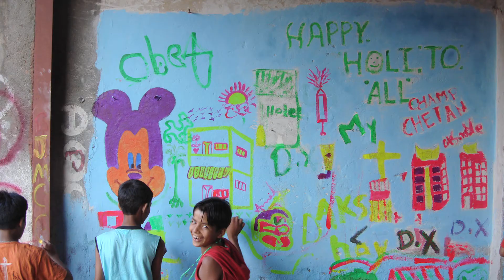Muralswallahs campaign on OrangeStreet.in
Muralswallahs, is a project that aims at making people work together to beautify their communities and giving children in neighbourhoods undergoing forceful change, a unique hands-on experience in which they are guided to successfully create a large-scale work of art that they can visit time and again.

The way these neighbourhoods are built and how they function socially strike us as very beautiful. At the same time they are generally perceived as grim, dangerous and dysfunctional. Visual beautification and positive attention boost pride and self-esteem and help bridge social gaps in a creative and artful manner. This project creates a voice for the inhabitants, influence public opinion and media, helps change perception and remove stigma.
Help us raise Rs.1,98,000.00 to execute the project. are eligible for tax reduction receipts under Section 80(G) of the Income Tax Act.